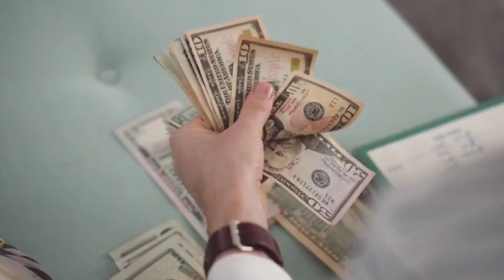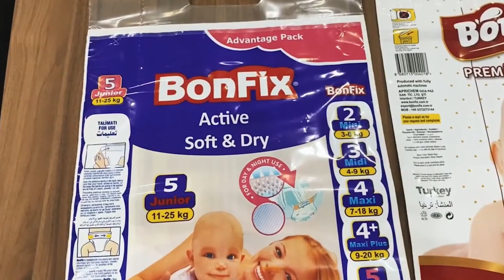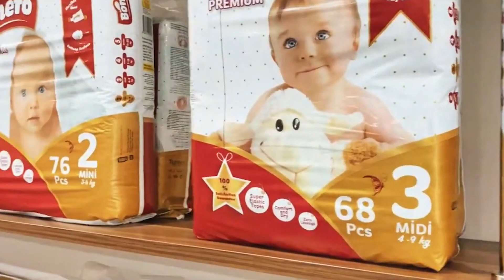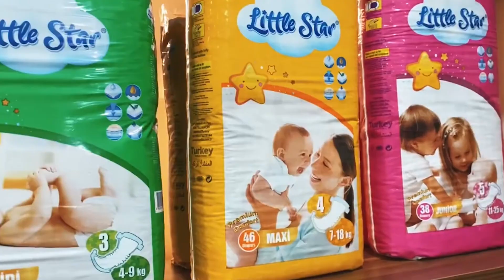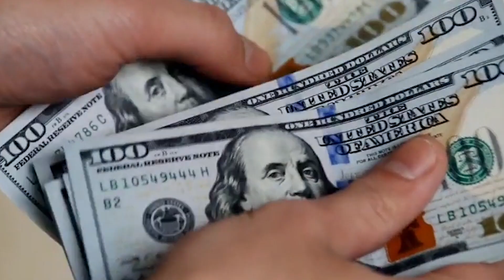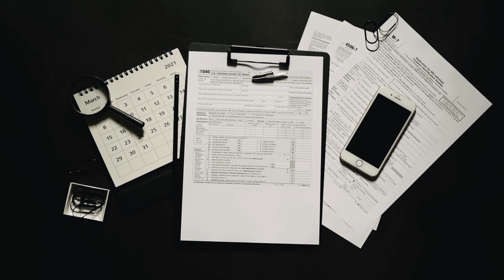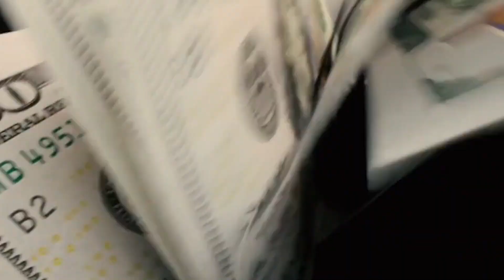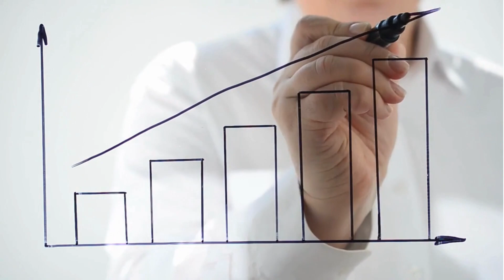Fursa 3 za Faida za Biashara za Kupata Utajiri wa Haraka kwa Bajeti Ndogo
Gundua fursa tatu za biashara zenye faida ambazo zinaweza kukusaidia kupata pesa nyingi kwa urahisi kwenye bajeti ndogo.

Kuuza nepi za watoto: Biashara hii inaweza kukutajirisha haraka. Tafuta muuzaji bidhaa nchini Uchina, haswa katika miezi ya Aprili au Julai ili upate bei nzuri zaidi. Nunua kwa wingi na uuze barani Afrika ili kuongeza faida yako.
Kuuza vifaa vya samani: Sekta nyingine yenye faida ya kuchunguza. Maelezo yatajadiliwa kwenye video.
Utengenezaji na uuzaji wa maji ya asili ya komamanga: Bidhaa yenye afya na asilia, bila sukari iliyoongezwa, ambayo kila mtu anaweza kununua na kunywa. Hakikisha umeifunga kwenye chupa safi na taja kwa uwazi kwenye lebo: ‘100% juisi asilia ya komamanga, hakuna sukari iliyoongezwa’.
Kwa kumalizia, shughuli hizi tatu zinaweza kukuwezesha kupata pesa nyingi kwa urahisi na haraka. Tazama video ili kujua zaidi!

Ukiwa na swali lolote tuandiki 📝

Ukitaka kuzungumza na sisi
ama kununuwa mizigo chine

number zetu za Burundi : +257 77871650

Mzungumzaji : Wanyasa
mtayarishaji wa vidéo : @noti-b
Jiandikishe ili usikose vipindi vijavyo : @nitunda